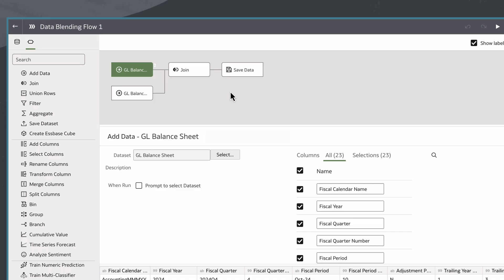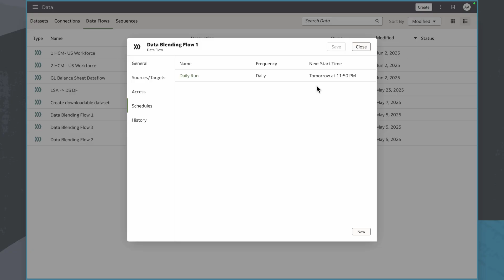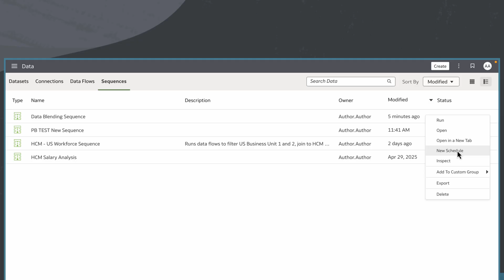How to Schedule a Dataflow in Oracle Fusion Data Intelligence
Explore a range of training programs in Oracle Analytics designed to boost your skills

In this tutorial, we’ll learn how to schedule dataflows in Oracle Fusion Data Intelligence (FDI) to automate data preparation from multiple sources. We’ll walk through selecting a dataflow, setting up daily schedules to keep your datasets up to date, and reviewing source and target configurations. You’ll also see how to schedule sequences for running multiple dataflows together, ensuring timely, consistent, and high-quality data for analysis.

Check out detailed instructions on how to schedule data flows or workflows